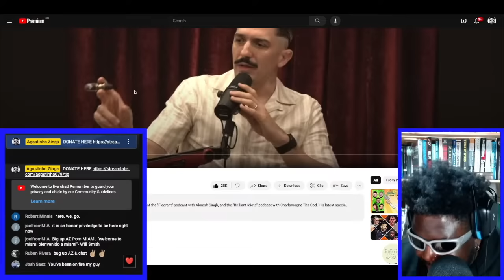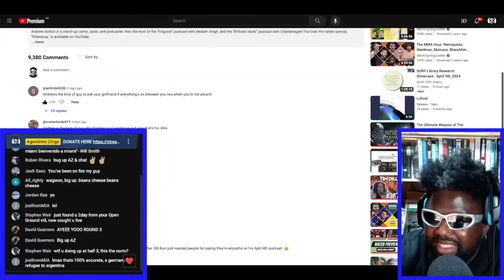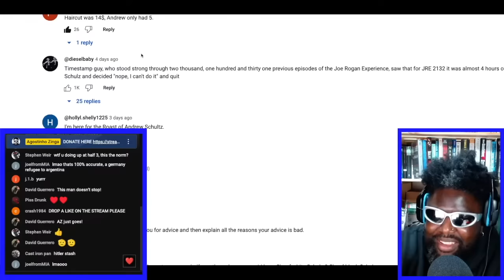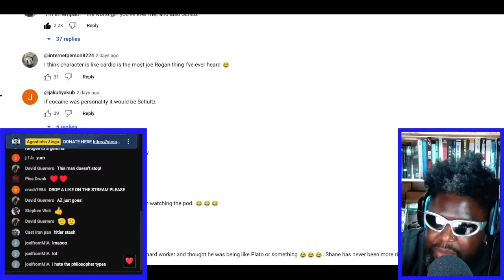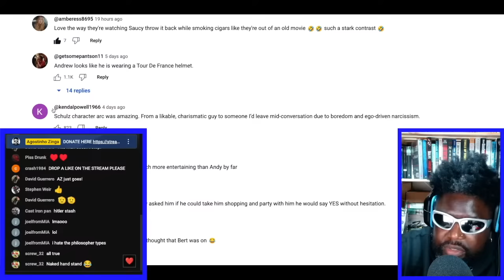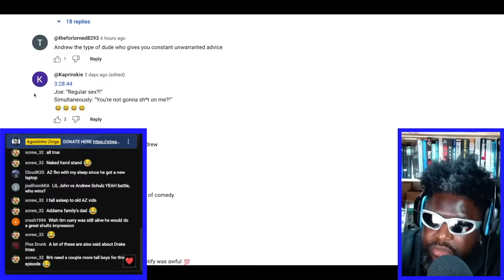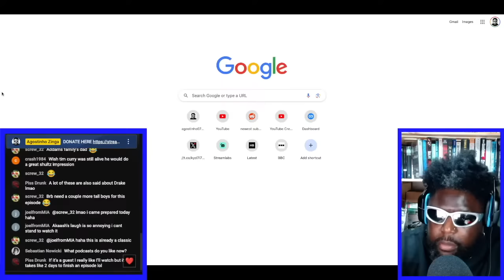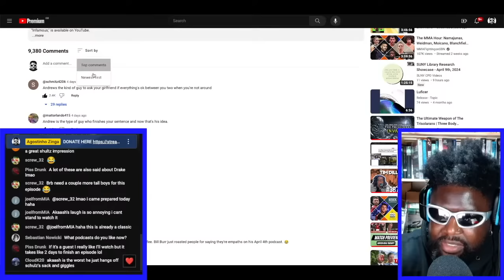JOE ROGAN PODCAST COMMENTS DESTROY ANDREW SCHULZ